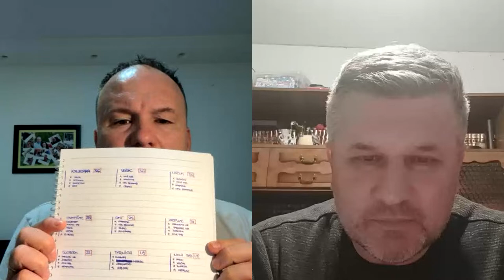POBEDA NA MIŠIĆE. MATEKS NAS NAPUŠTA (PRIVREMENO) - ST#130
Dobrodošli u 130. epizodu Slobod(i)ne teritorije.